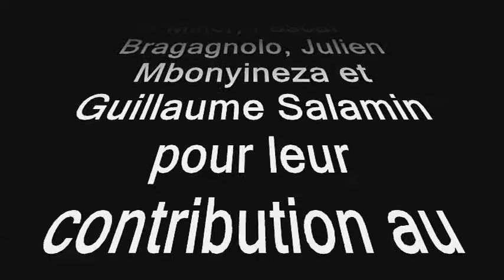Gala R&O 2011